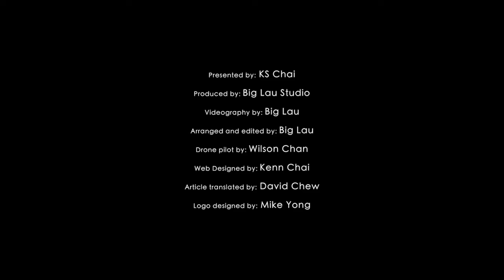鸦片咖啡飘香在深巷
开裕巷夹在几条大街之间，充其量只是街和街之间的捷径，向来不太引人注意，外人也多不曾听过巷子的大名。加上巷子内有棺材铺，有些人是避之唯恐不及。像这类极为隐蔽的小巷，早年的“风景”离不开几种不能见光的行业——烟馆、赌馆、妓院，这些在开裕巷的记录里都不缺。

陈美金和巷子里长大的孩子，在1960年代或更早以前，几乎都目睹过那些骨瘦如柴的烟民，半躺在床上吞云吐雾。陈美金还得经常帮父亲送咖啡给烟民，那是因为他们抽了鸦片后习惯来一杯咖啡。

“他们喝咖啡的方式比较不一样，那就是一口咖啡配一口牛油，据他们说是因为抽过鸦片会觉得喉咙特别干涩，牛油可以帮助润喉，而咖啡可以冲淡口腔里的烟味。”陈美金说。

陈美金的夫婿张恒兴在一旁也补充：“很多烟民喜欢在清晨抽一支鸦片，有时6点多就会来敲我们的门，急着要咖啡。”

咖啡配牛油的喝法，始于烟民，后来竟流行开去，很多人也效仿着喝起来，当年街头巷尾的咖啡店都有人这样喝。牛油咖啡的口感虽然比较油腻，但金桶牛油的香味和咖啡香味一结合，确实是人间美味。再后来，大概基于健康考量，这种喝法渐渐少了，终于绝迹街头。

牛油咖啡再现

牛油咖啡在协益茶室“复出”，而且老故事新包装，有了“鸦片咖啡”一名，那是源自一次偶然。

事缘砂拉越华人学术研究会文化导览团经常举办老街美食导览活动，当事人要求陈美金冲泡牛油咖啡，让参与导览的民众得以再品尝这道古早味。导览活动时为了制造效果，导览员随口叫出“鸦片咖啡”一名，不想这个名堂就此传开。

鸦片咖啡也好，牛油咖啡也罢，这样一杯咖啡不止是舌尖上的享受，也记录着一个鸦片年代，一个值得后人警惕的过去。

重要的是，鸦片咖啡吸引了很多年轻人和游客的到来，陈美金都一一为他们拍照留念。他们一口一口喝着咖啡，聆听着那些有关鸦片的历史故事。在这里，历史不枯燥，不就坐下喝杯咖啡的时间。